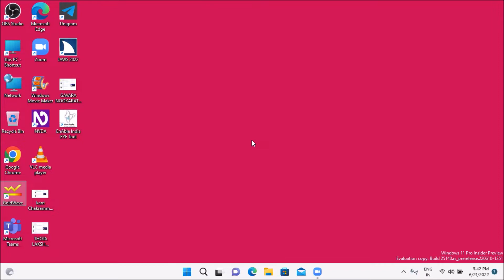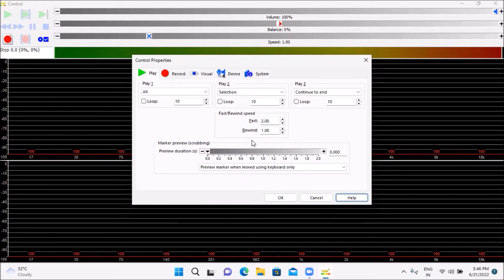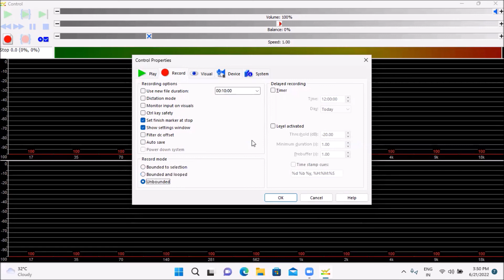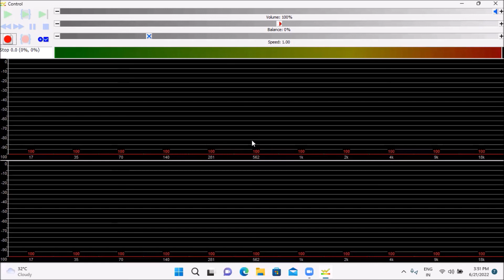How to use Control Properties Settings in Gold Wave Audio editing software in desktop or laptop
Convert PDF to JPG online for free | Adobe Acrobat (India)